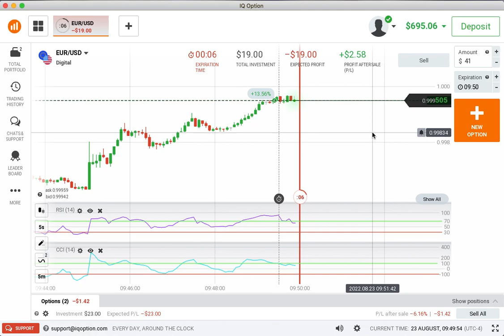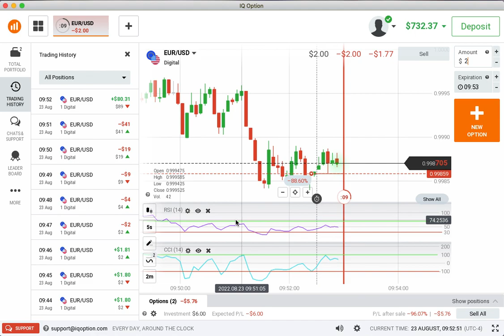The Greatest Binary Options Trading Strategy: Part 49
trading is very easy, trading was made to increase wealth, to turn $1000s into $100,000s every year. That being said, i will commit a single video everyday to show you the greatest binary options trading method that i created. this is how you genereate  wealth in 2022.